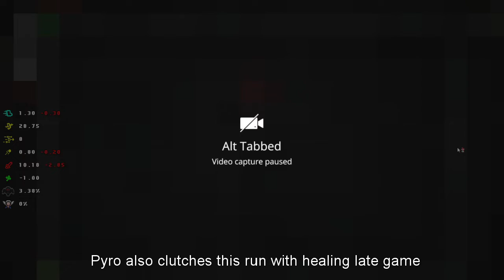3 dollar bill and high dps is insane - The binding of isaac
Sorry for the lack of audio, I was in a discord call.